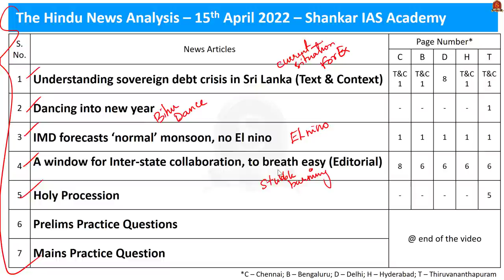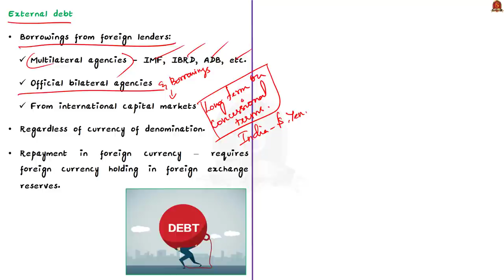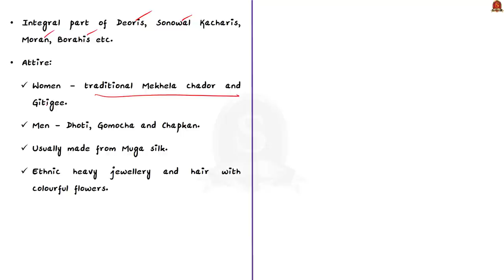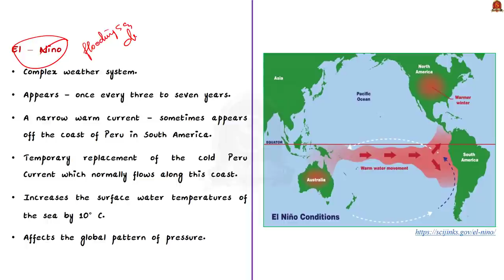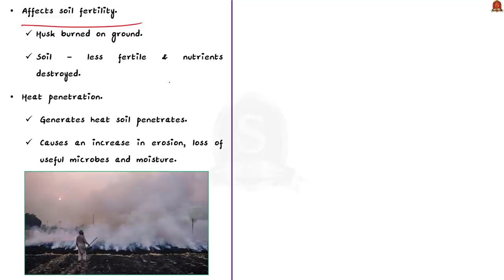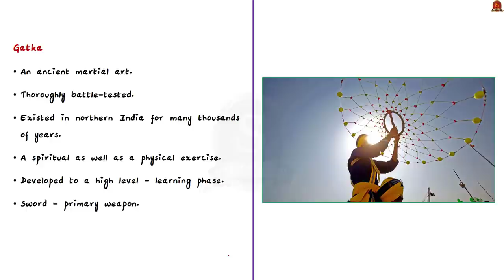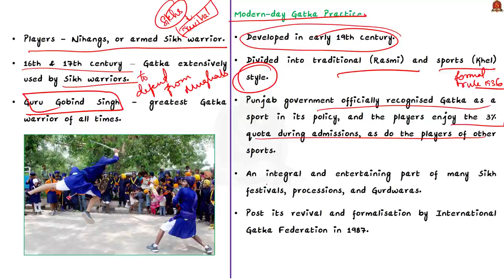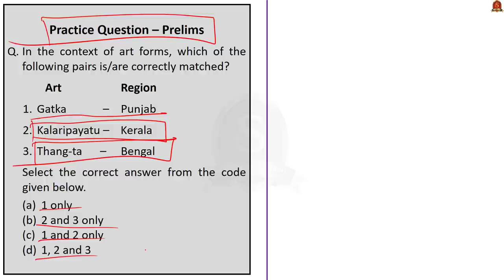The Hindu Daily News Analysis || 15th April 2022 || UPSC Current Affairs ||Prelims'22 & Mains'22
Time Stamping
►►Introduction - 00:00
►►List of Topics – 00:09
1. Understanding sovereign debt crisis in Sri Lanka (Text & Context) - 1:01
2. Dancing into new year - 08:11
3. IMD forecasts ‘normal’ monsoon, no El nino - 11:25
4. A window for Inter-state collaboration, to breath easy (Editorial) - 14:27
5. Holy Procession - 24:06
6. Prelims Practice Questions - 27:53
7. Mains Practice Question - 31:06

Important topics such as Bihu StubbleBuring SriLankanForexCrisis ElNino Gatka are vividly discussed in UPSC Civil Services Exam Perspective in this video, with a special Practice cum Revision session in the end.